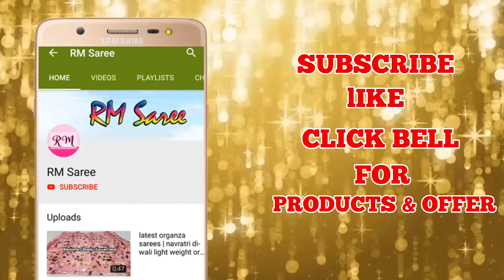Kanchipuram silk sarees with price | soft silk saree with price |ep-92 | RM Saree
Buy designer party wear sarees price Rs 800/- Only | new party wear embroidered saree blouses | ep-89 | RM Saree